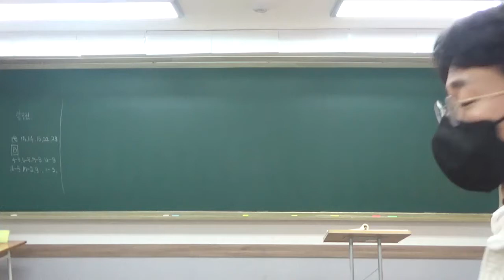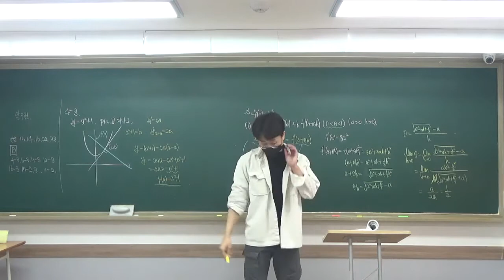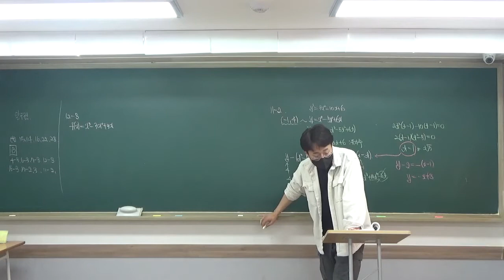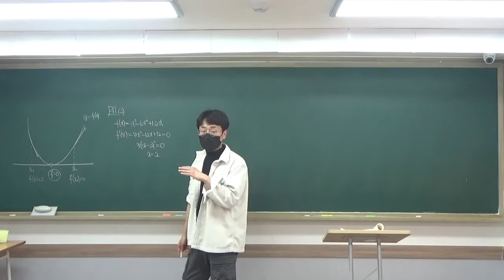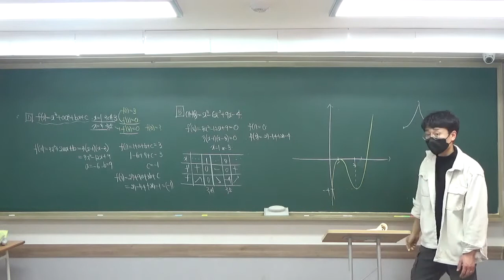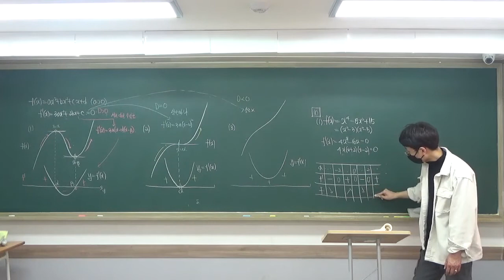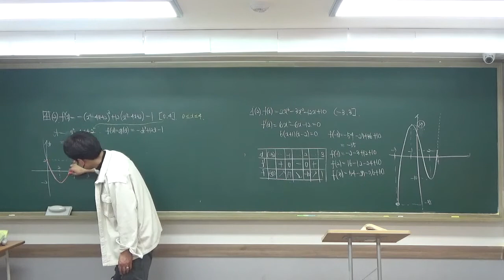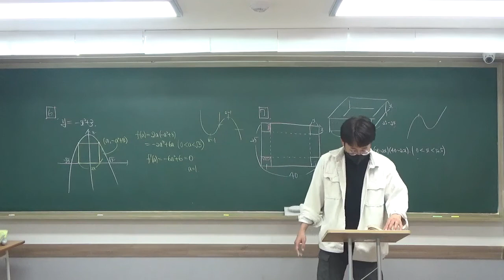2021 02 20 고2 수2 도함수활용2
2월 20일 고2 수2 도함수 활용2